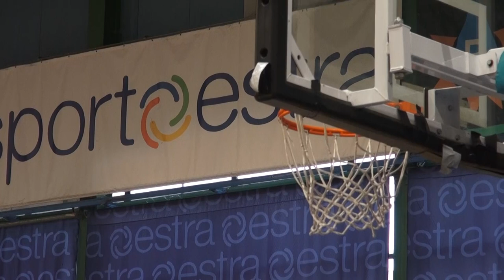Malore per un 17enne durante una partitella di Basket, salvato con defibrillatore